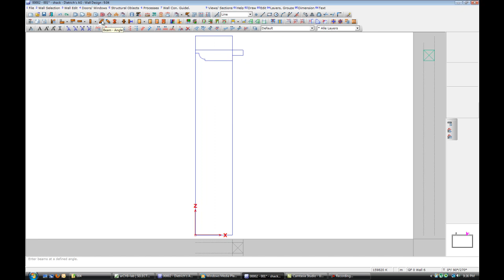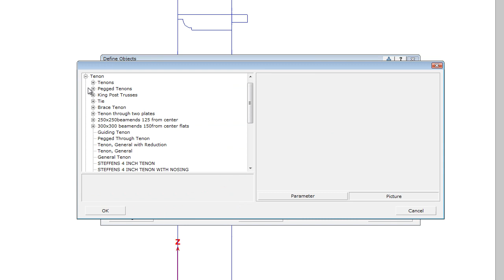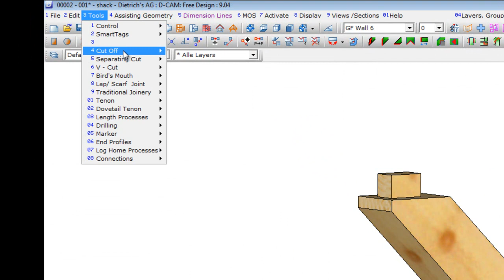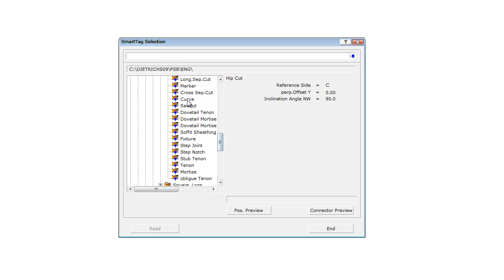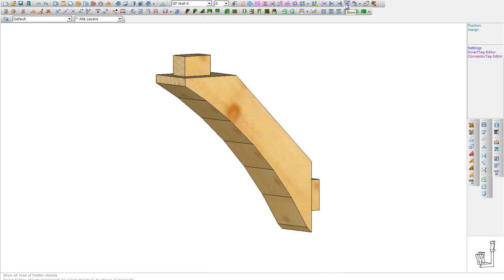Dietrich's NA - Curved Knee Brace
tutorial showing how to create a curved knee brace using dietrich's na software for wood structures